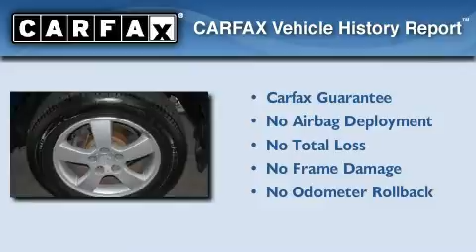2006 Hyundai Tucson McKinney TX 75070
We've been honored to serve the McKinney TX area, we promise that your experience at our dealership will exceed your expectations!

 Year: 2006
 Make: Hyundai
 Model: Tucson
 Engine: Gas I4 2.0L/121
 Trans.: Manual
 Exterior: Nautical Blue
 Miles: 42,220
 Interior: Gray Cloth
 Stock: M10J336B

 Used 2006 Hyundai Tucson McKinney TX